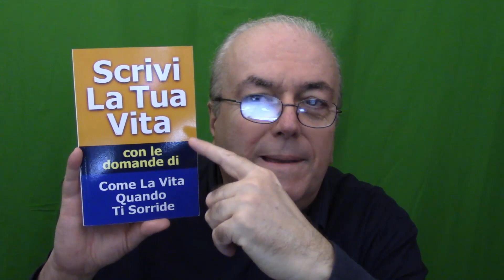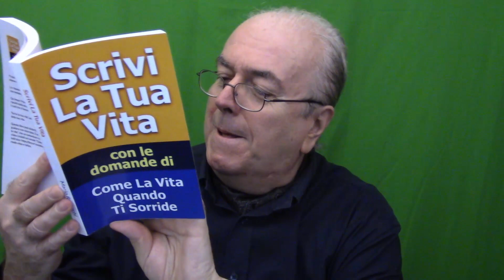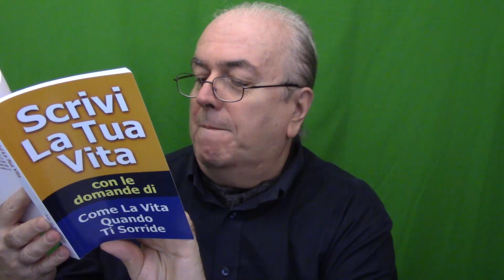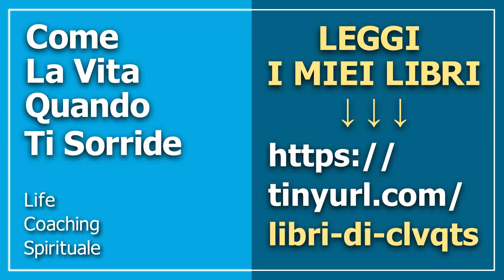Libro 11-03 - Fin dove puoi arrivare, investendo sulla tua esistenza?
Libro "Scrivi La Tua Vita"